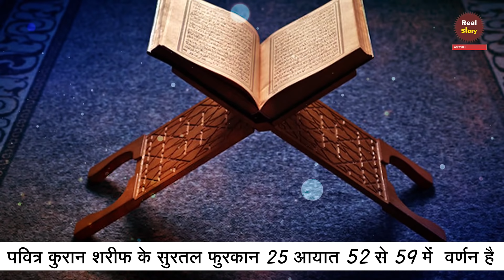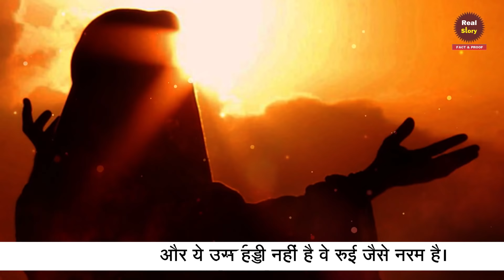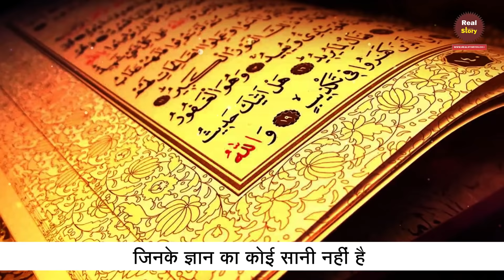Al - Khidr Real Story || जीवन में एक बार जरूर मिलता है अल - खिद्र || Who is Al-Khidr? Sufi Sant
This is the story of Al-khidr. Today we will give you complete information about Al Khidr. Millions of people are not fully aware of Al Khidr.
Who is Al-Khidr? 1st Sufi Sant Al Khidr
prophet musa and alkhidr
■ Al-Khidr is First Guru in Sufi Tradition: Sufis regard Al-Khidr as their first guru, they take initiation from him and follow for life. They believe salvation can be achieved if they follow the enlightened saint Al-Khidr and his principles. Even today, the Sufi Fakir tradition is going on. The spiritual seekers, the holy Fakir wishfully living the life of poverty used to stay in the’ Khijr Hut‘.

Shams Tabrizi and Rumi were mystical poets, philosophers, and Sufi fakirs. Shams inspired Rumi to discover the inner-self away from the external world. Rumi had influence in Iran, Tajik, Turks, Greeks, Pashtun, Central Asia, South Asia, Europe, and America. God’s messenger Al-Khidr invites those who are aligned to God and deliver them absolute knowledge. Sufi Saints Shams Tabrizi and Jalal AL-Din Rumi expressed the same beauty in their words.